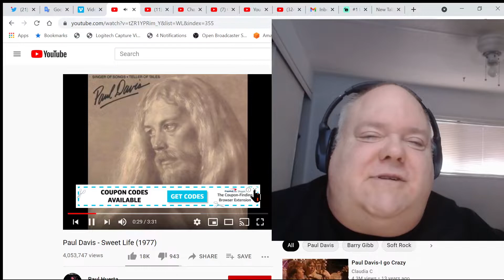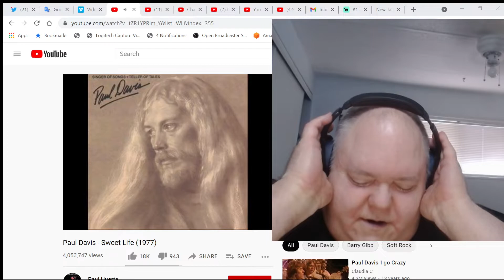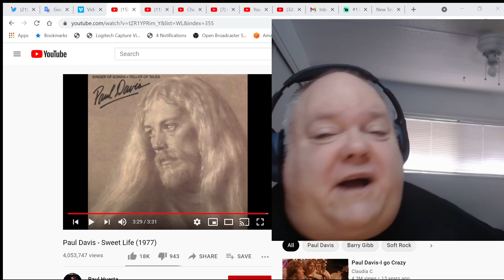Intro/Reaction/Paul Davis - Sweet Life (1977)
Paul Davis - Sweet Life (1977)